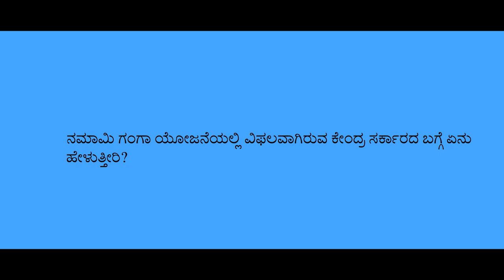Eshwar Khandre Exposed The Truth and Reality of NamamiGange